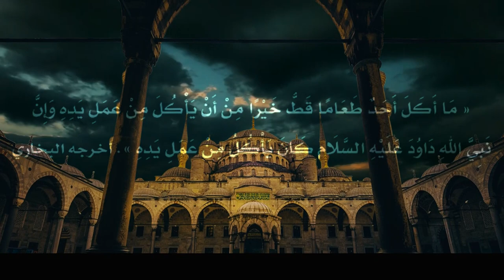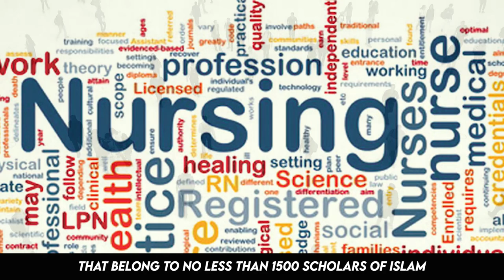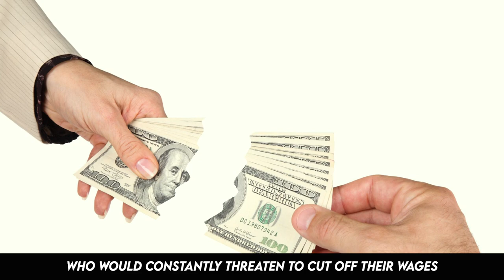Financial Freedom in a Muslim's life - Ali Hammuda [Urdu / Bangla / Turkish / Malay Subs]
The Muslim scholars and activists of our past sought financial freedom, not just to free themselves for Islamic work, but more importantly, to free themselves from the lobbying pressure of a financier. As a result, Allah blessed their efforts as it was only Allah's pleasure they had in mind.

We are very grateful to those volunteers who've supported the channel behind the scenes since its creation. In our bid to maintain the steady creation of content on the channel, as well as supporting its growth, we are fundraising to:

- Translate videos to various languages
- Creation of new video content
- Exploring new dissemination techniques

We ask Allah to grant you a wholesome share of the reward for every soul that's guided through a video that you sponsored to create and share.